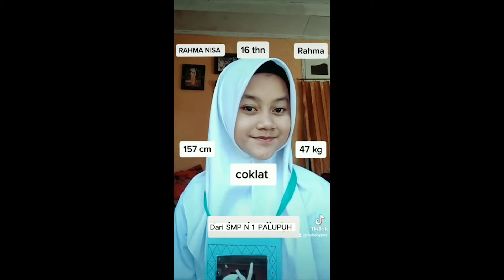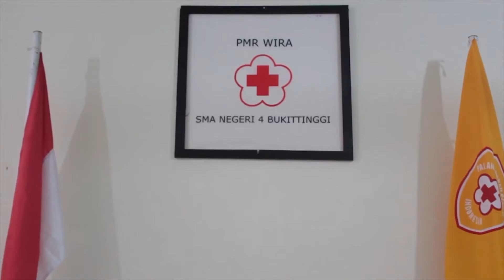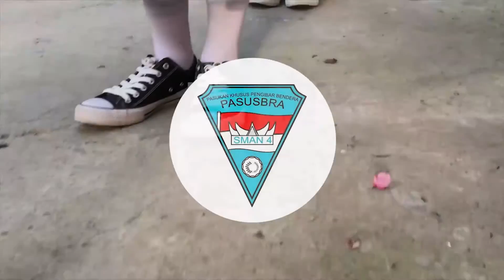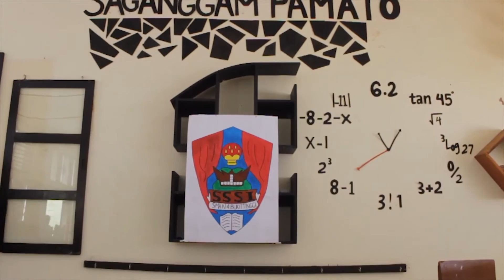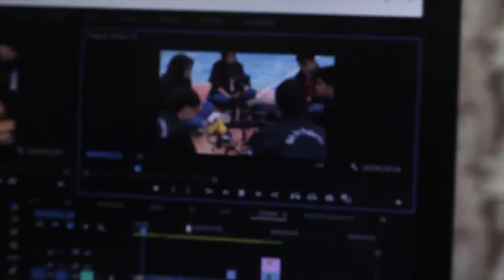PENUTUPAN MPLS 2021 SMAN 4 Bukittinggi.....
Ini awal bukan akhir sebuah perjalanan di putih abu-abu dimana proses sangat berpengaruh untuk masa depan.

SELAMAT DATANG DI SEMPATI

di bawah ini link untuk peserta didik baru mendaftar ektrakurikuler